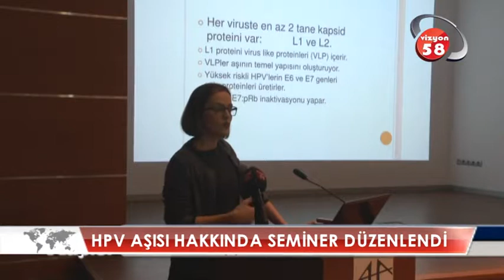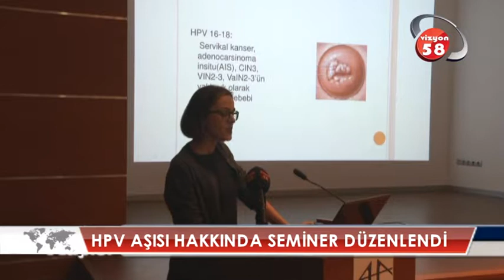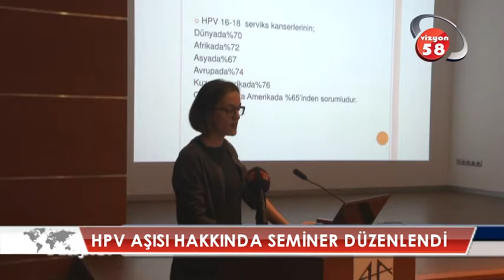HPV Aşısı Hakkında Seminer Düzenlendi.